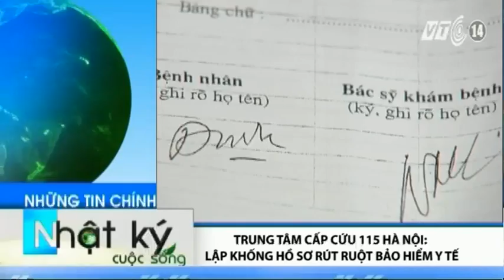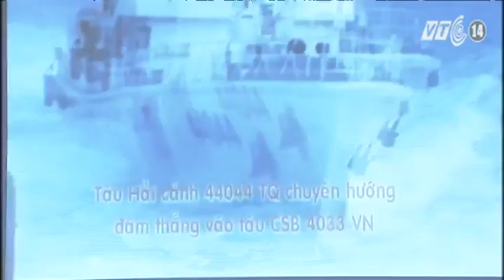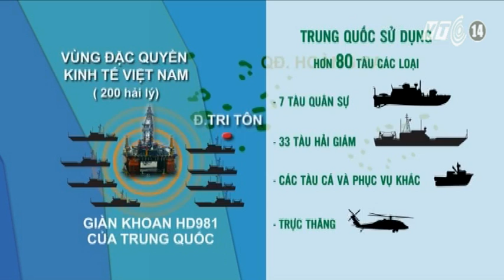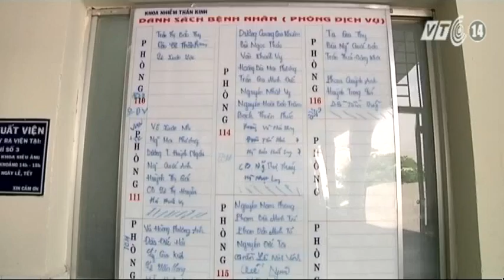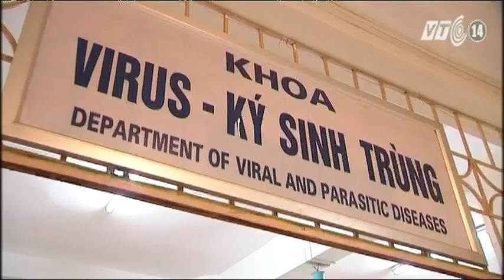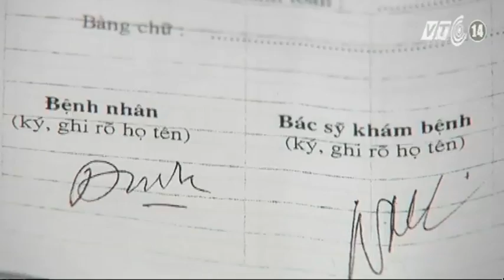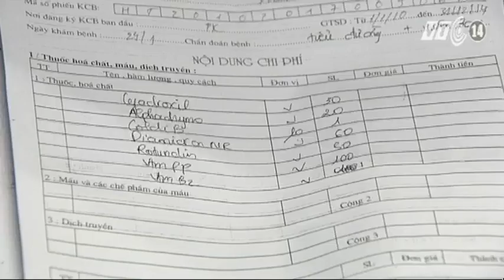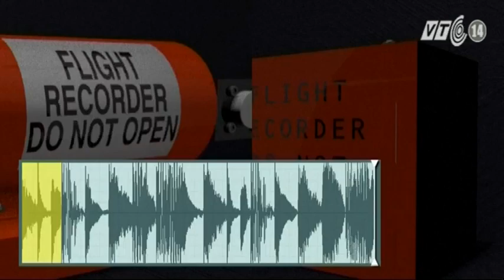VTC14_Nhật ký cuộc sống ngày 07.05.2014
Những thông tin chính trong bản tin Nhật ký cuộc sống ngày 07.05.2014:
- 80 tàu Trung Quốc chủ động tấn công tàu Việt Nam
- TQ đang xâm phạm vùng đặc quyền kinh tế của VN như thế nào?
- Mỹ điều tra việc lắp đặt giàn khoan của Trung Quốc vào vùng biển Việt Nam
- Ngư dân Lý Sơn vẫn quyết tâm bám biển khai thác hải sản và bảo vệ chủ quyền
- Hơn 17.000 trường hợp mắc tay chân miệng
- Nhiều nguy cơ bùng phát dịch sốt xuất huyết
- Trung tâm cấp cứu 115 Hà Nội: Lập khống hồ sơ rút ruột bảo hiểm y tế
- Thủ tướng Thái Lan Yingluck bị Tòa Hiến pháp bãi nhiệm